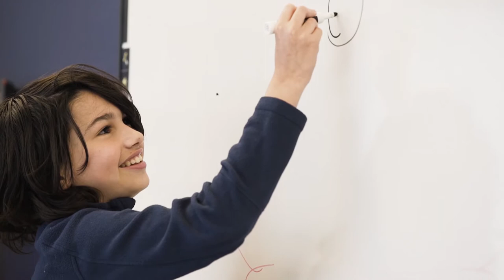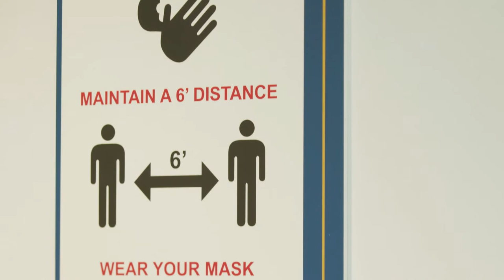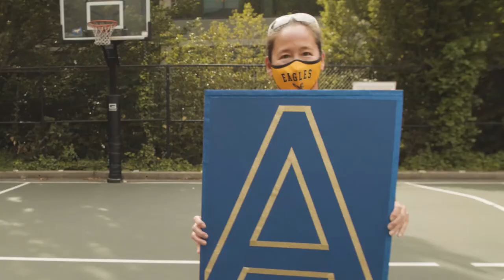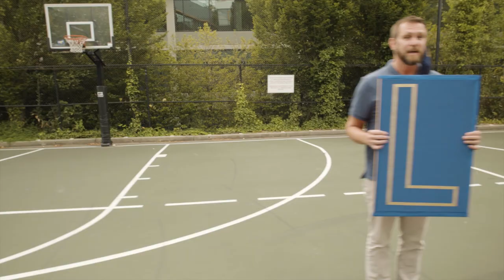EPS Convocation Video 2020